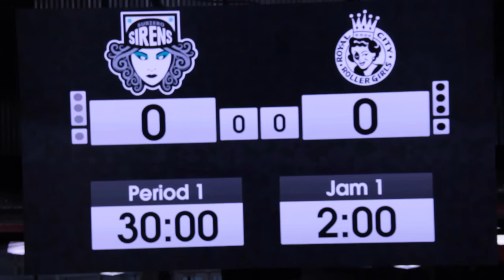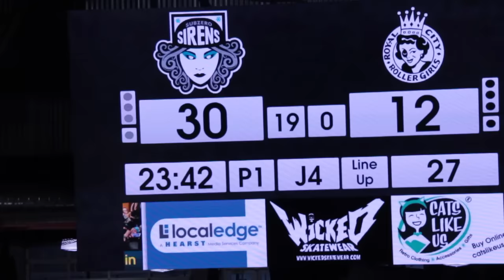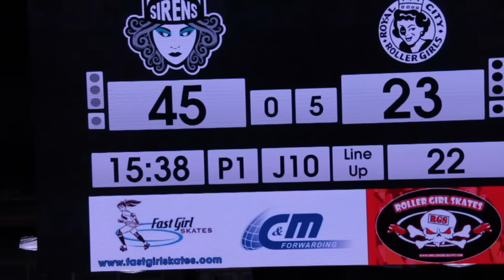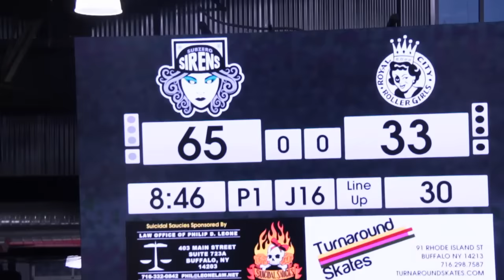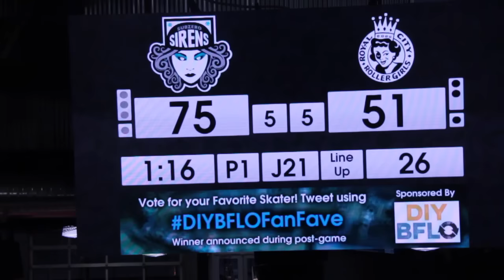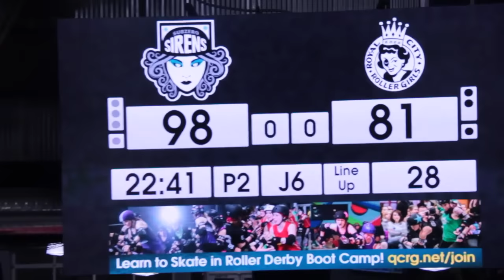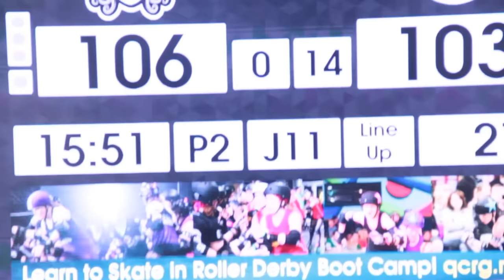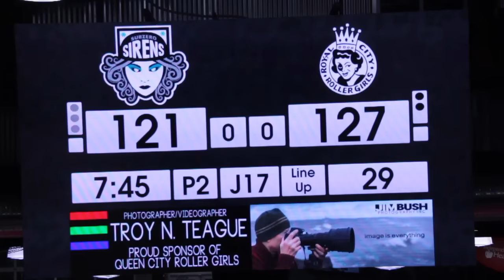Subzero Sirens vs The Rum Rollers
Queen City Roller Girl's Subzero Sirens take on Royal City's The Rum Rollers on 4/6/2016 at Buffalo RiverWorks (B-Team Game)